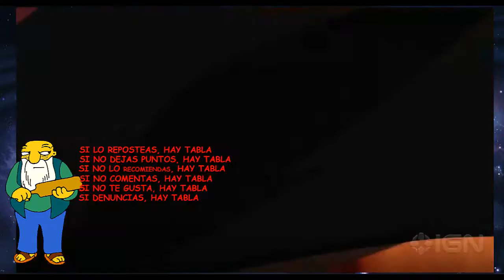NOTICIA: Justice League vs. Teen Titans - pelicula 2016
La nueva película animada de DC Comics enfrentará a los veteranos miembros de la Liga de la justicia contra sus jóvenes contrapartes. Segun, los Teen Titans (Cyborg, Robin, Starfire, Raven, Beast Boy y Blue Beetle) tendrán que derrotar a los miembros de la Liga de la justicia (Batman, Wonder Woman, Superman y Flash), quienes han sido poseídos por el demonio Trigon.

IMPORTANTE: Desactivar los bloqueadores de publicidad para Youtube, Ouo.io y Adf.ly/

Regístrate y empieza a ganar tus Dolaré$ Fácil, Seguro y Legalmente, en 30 minutos diarios (quitar los 3--- antes del .com)
Explicación en Video de cómo Ganar tus Dolaré$:

3.- Simplemente regístrate en estas páginas más confiables y empieza a ganar Dolaré$:
acortado de URL (quita los 3 ---)

IMPORTANTE 1: usar este enlace (quitar los 3--- antes del .com)

IMPORTANTE 2:tener o hacer una cuentas de payza con sus datos reales y verificada por el correo( mínimo) después se les puede activar completamente.

IMPORTANTE 3: Recuerda en lo posible poner tus datos reales y poner cada DATO CORRECTAMENTE, es muy importante ya luego no podrás cambiar los valores que hayas colocado, así que, tienes un intento y debes aprovecharlo, de lo contrario, tendrás que hacer todo de nuevo, cada paso antes mencionado

IMPORTANTE 4: Si tienes algún problema a la hora de registrarte o no te deja registrar en la página, contácteme para ayudarte, a veces pasa.

Registrate y empieza a ganar tus Dolaré$ Fácil, Seguro y Legalmente, en 30 minutos diarios (quitar los 3--- antes del .com)